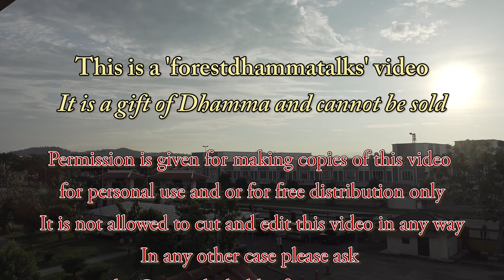"About breath meditation" Q&A with Ajahn Martin (5/05/18)a.m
"About breath meditation" Questions and Answers in English with Ajahn Martin Piyadhammo on the 5th of May 2018 a.m. during a retreat in Bodhi Park, Kuala Lumpur Malaysia. (1440p)